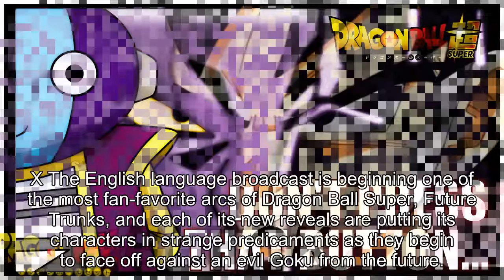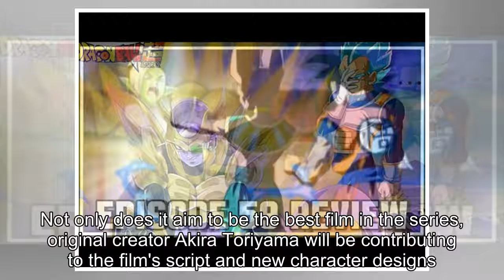'Dragon Ball Super': Beerus Threatens To Destroy [SPOILER]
X The English language broadcast is beginning one of the most fan-favorite arcs of Dragon Ball Super...